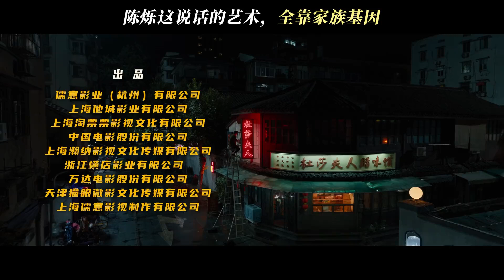王一博 熱烈 最新預告 爍爍真的是寶藏男孩 特別是“情商”超級高😅